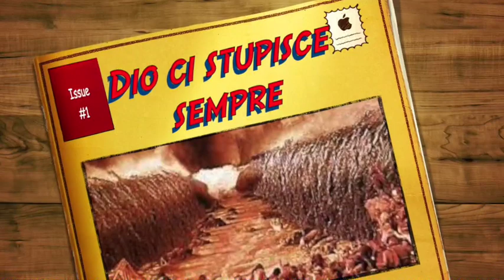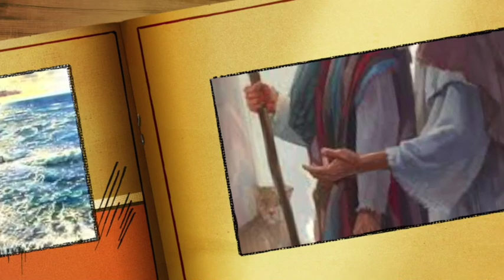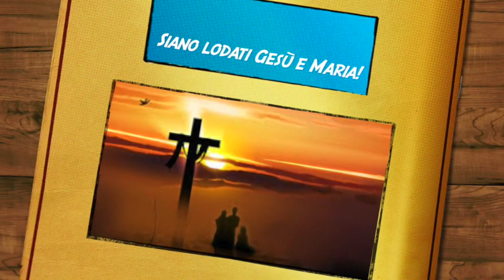Dio ci stupisce sempre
L'intervento di Dio in Egitto quando tutto sembrava perduto. La possibilità che Dio cambi i suoi disegni a seconda delle diverse circostanze. Lunedì 24 Luglio 2017